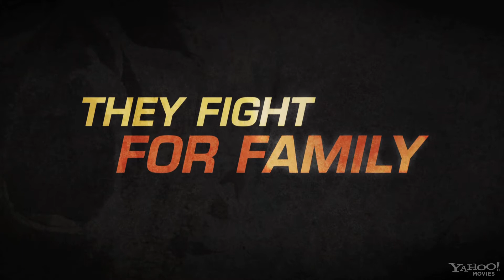Knuckle - Official Theatrical Trailer [HD HQ]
An epic 12-year journey into the brutal and secretive world of Irish Traveler bare-knuckle fighting. Residing in Ireland and parts of the United Kingdom, the Travelers are a nomadic ethnic group with their own customs and a deep sense of clan pride, despite being interrelated by marriage within their small population. When conflicts arise between rival clans, arguments are often settled through ritualized, bare-knuckle fighting.